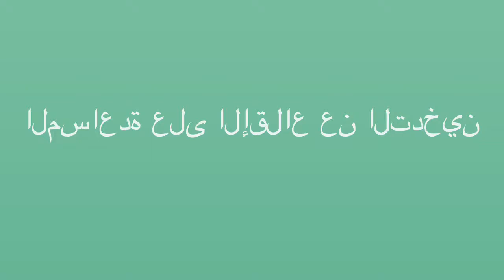Hulp bij stoppen met roken – samen met je partner - Arabisch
Eenvoudige voorlichting met begrijpelijk beeldmateriaal dat helpt bij het bespreken van stoppen met roken.